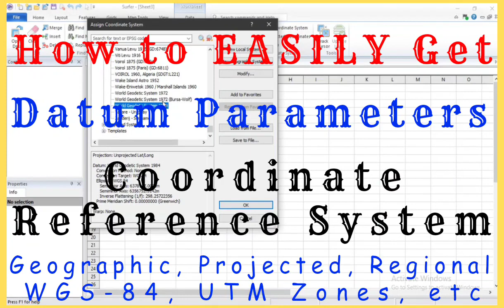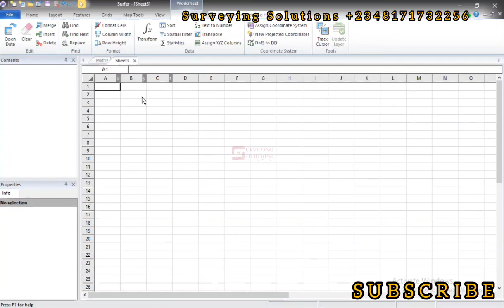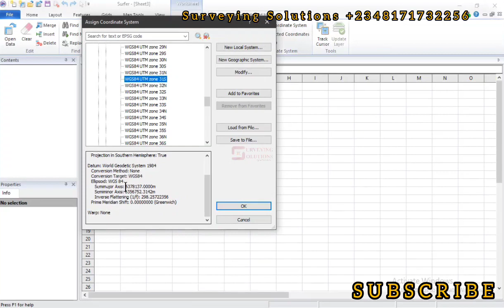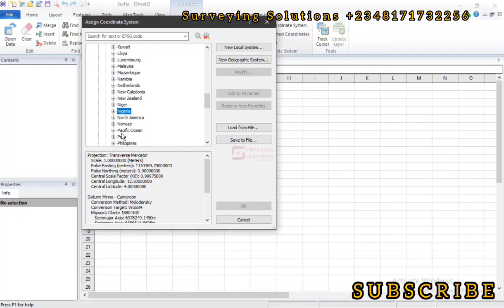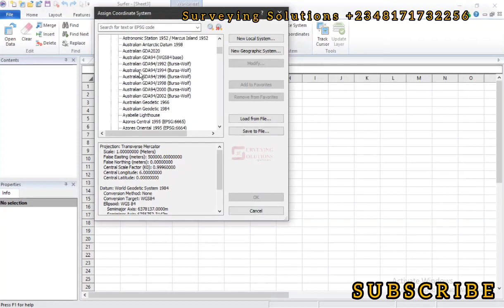How to Access Datum Parameters for ANY LOCATION/COUNTRY